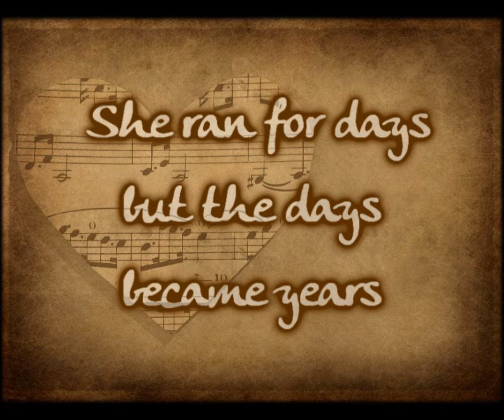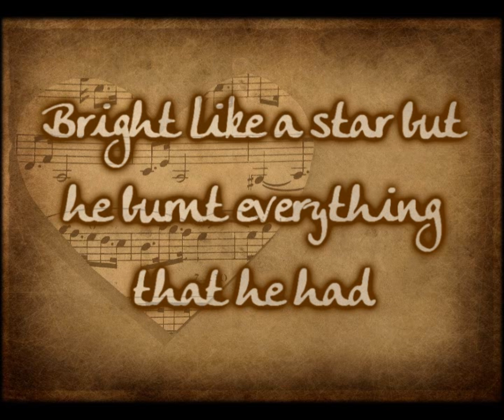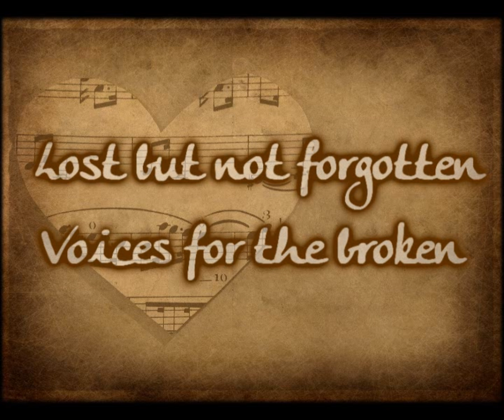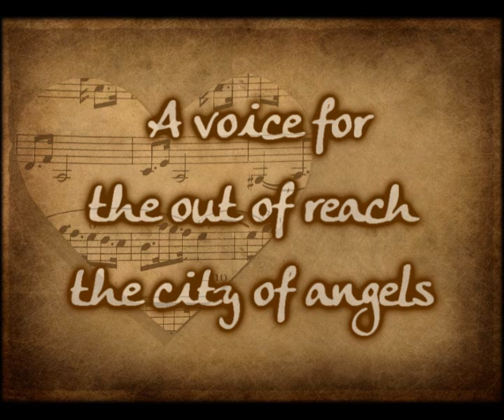Arrows To Athens - City Of Angels [Lyrics on screen]